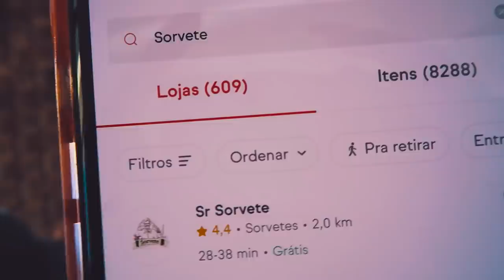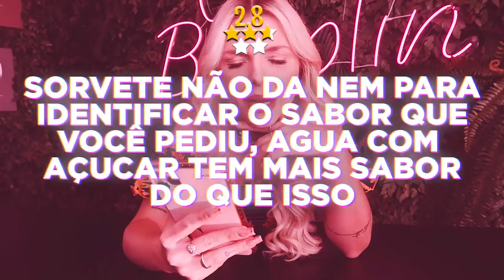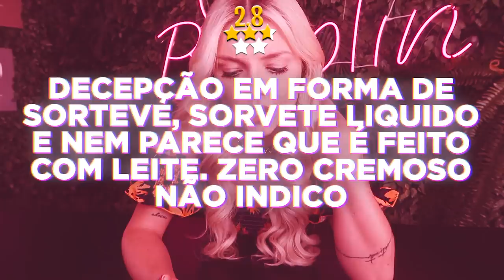COMPAREI O SORVETE DE PIOR E MELHOR AVALIAÇÃO DO APLICATIVO!!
Hoje, comparei os sorvetes avaliados com a melhor e pior avaliação do aplicativo.